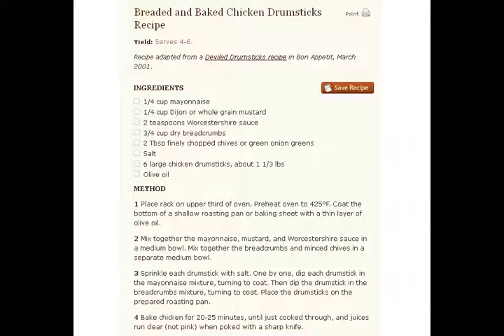Breaded and Baked Chicken Drumsticks